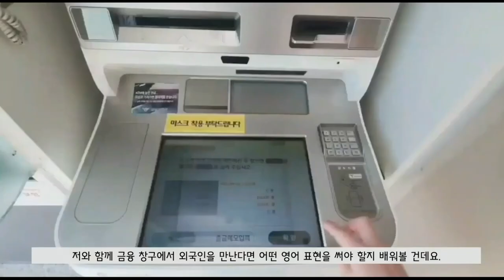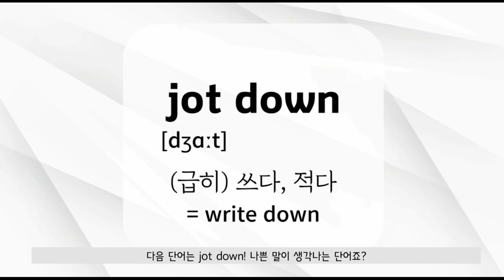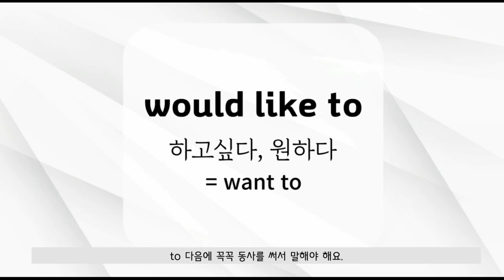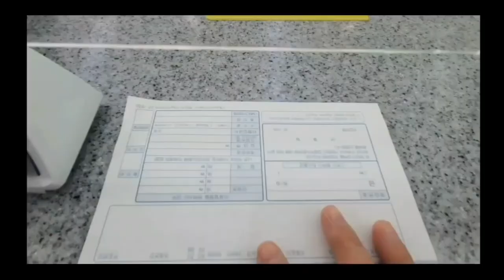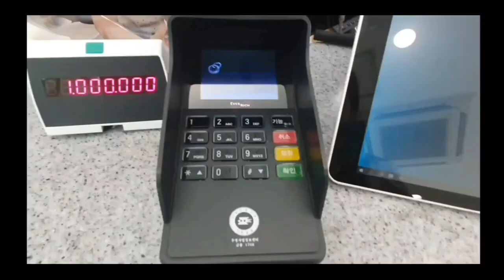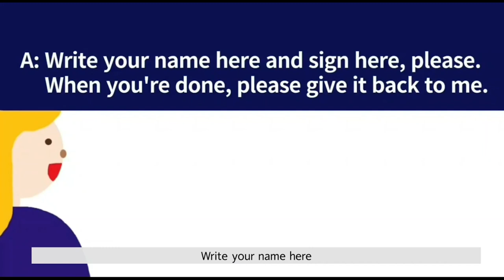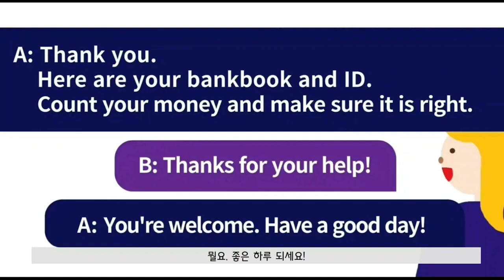[우체국] 우체국영어(제3회 창구영어 마이크로러닝 공모전 우수상)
제3회 창구영어 마이크로러닝 공모전 수상작을 소개합니다!
전북청 임실우체국 박가영 주무관님의 "우체국영어" 편입니다.
우체국 외국어 능력자들의 마이크로러닝을 들어보세요~^^